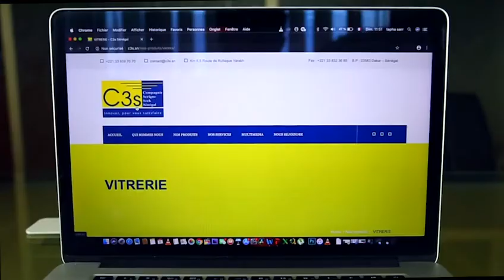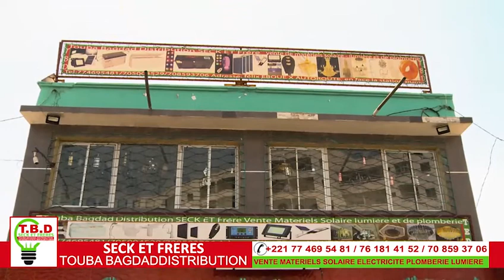Khoutba l'Imam S Bassirou Lô Prière du Vendredi à la Grande Mosquée Massalikul Jinan 26 Juin 2020